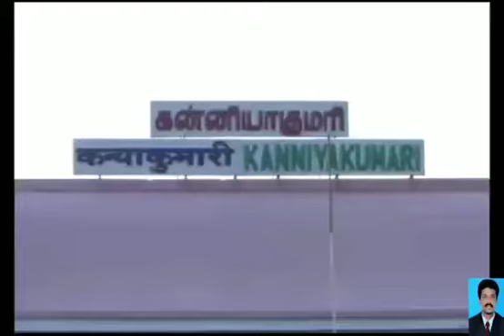கன்னியாகுமரியிலிருந்து கஜா புயல் நிவாரண பொருட்களை இலவசமாக கொண்டு செல்ல அனு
கன்னியாகுமரியிலிருந்து  கஜா புயல் நிவாரண பொருட்களை இலவசமாக கொண்டு செல்ல அனுமதிக்காததால் ரயில் நிலையத்தில்  நிவாரண பொருட்களுடன் இந்திய கம்யூனிஸ்ட்( லெனினிஸ்ட்) கட்சியினர் திருவனந்தபுரம் ரயில்வே கோட்ட அதிகாரிக்கு எதிராக தர்ணா  போராட்டத்தில் ஈடுபட்டதால் அப்பகுதியில்  சில மணிநேரம்  பரபரப்பு ஏற்பட்டது
கஜா புயலில்  டெல்டா பகுதி மாவட்டங்கள்  கடுமையாக பாதிக்கப்பட்டது.  இதில்  பாதிக்கப்பட்ட தஞ்சை கந்தர்வகோட்டை பகுதிக்கு  நிவாரண பொருட்கள் கொண்டு செல்ல இந்திய கம்யூனிஸ்ட்( லெனினிஸ்ட்) கட்சி சார்பில் அரிசி,தண்ணீர், பிஸ்கட், ஆடைகள் என மொத்தம் நான்கு டன் பொருட்களை கன்னியாகுமரி ரயில் நிலையத்திற்கு கொண்டு வந்தனர்.  இந்த பொருட்களை ரயிலில்  இலவசமாக கொண்டு செல்ல ரயில்வே நிலையை மேலாளர்  அனுமதிக்காமல் அதற்கான  கட்டணத்தை செலுத்துமாறு கூறியுள்ளார்.  இதன்படி டன் ஒன்றுக்கு ரூ.2500  வீதம் நான்கு டன் பொருட்களுக்கு ரூ 10,000  செலுத்த வேண்டும் இந்தத் தொகையை செலுத்தியபின் தான் ரயிலில் ஏற்ற அனுமதிப்போம் என  அதிகாரிகள் தெரிவித்தனர்.  ஏற்றுக்கொள்ளாத  அக்கட்சியினர் இது குறித்து ஆட்சியருக்கு தகவல் கொடுத்தனர். நேற்று இரவு முதலே ரயில் நிலையத்தில் காத்துகிடந்வர்கள்.இரயில்வே அதிகாரியை கண்டித்து  நிவாரணப் பொருட்களுடன் கன்னியாகுமரி ரயில் நிலையத்தில்  அமர்ந்து கண்டன தர்ணா போராட்டத்தில்  ஈடுபட்டனர்.  பின்னர் தமிழக அரசு அதிகாரிகள் ரயில்வே துறை அதிகாரிகளிடம் பேச்சு வார்த்தை நடத்தி ரயில்வே துறை கஜா புயல் நிவாரணம் பொருட்களை  ரயலில் இலவசமாக எடுத்துசெல்ல அனுமதித்தனர்.  இதனையடுத்து பொருள்கள் சென்னை ரயிலில்  ஏற்றப்பட்டு இலவசமாக அனுப்பப்பட்டது
 பேட்டி: அந்தோணி முத்து (நிர்வாகி)